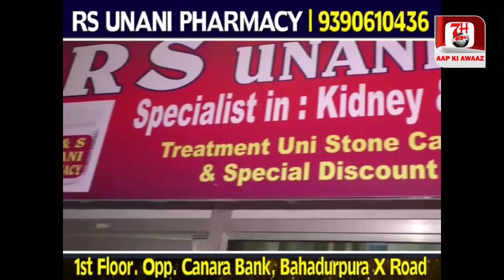Aqir Kya ittella mili police ko? | Mahatma Gandhi bus stand par surprise checking | 7h Tv News